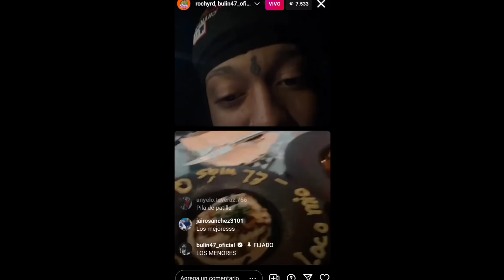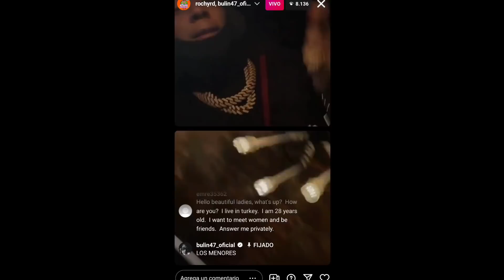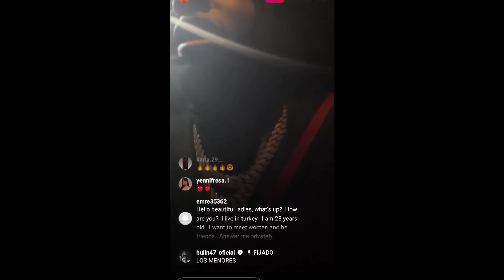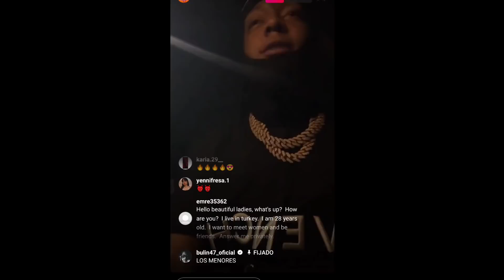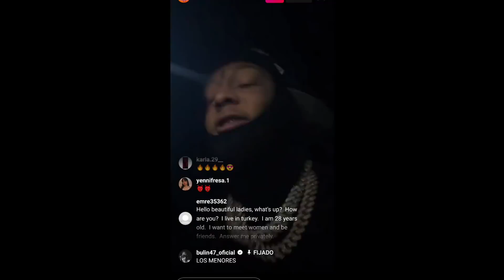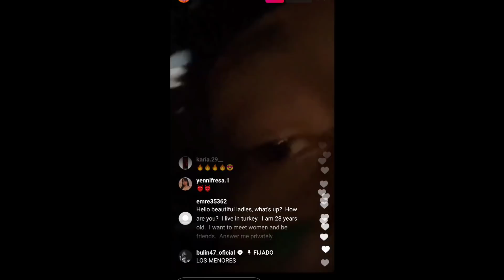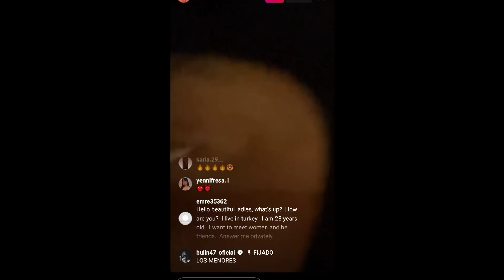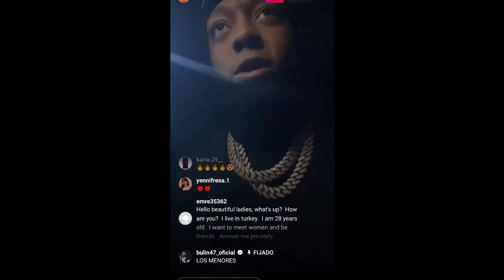ROCHY RD Y BULIN 47 HABLAN DEL TEMA QUE TIENEN LISTO PARA LANZAR PRONTO